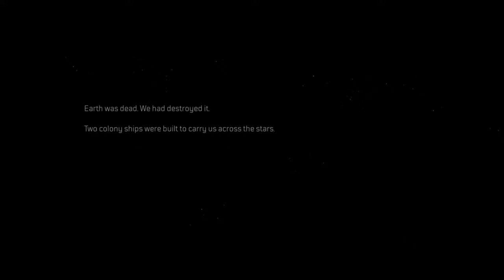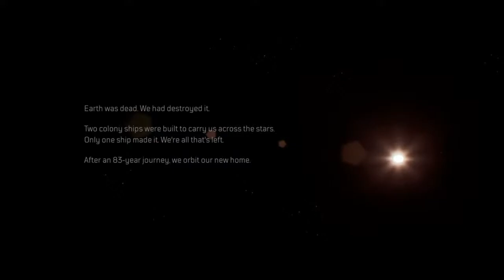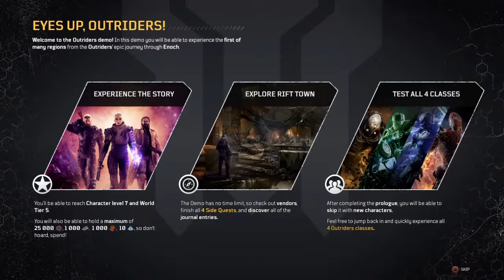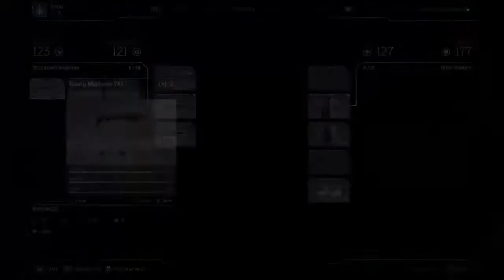Weasels is the Cousin the Mongoose [Outriders : DEMO]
fuwafuwari  fuwafuwaru
anata ga namae o yobu
sore dake de
chuu e ukabu

fuwafuwaru  fuwafuwari
anata ga waratte iru
sore dake de
egao ni naru